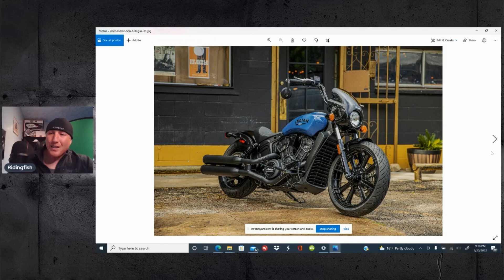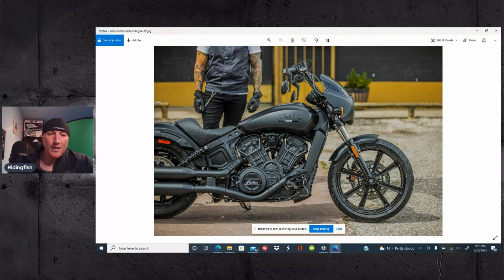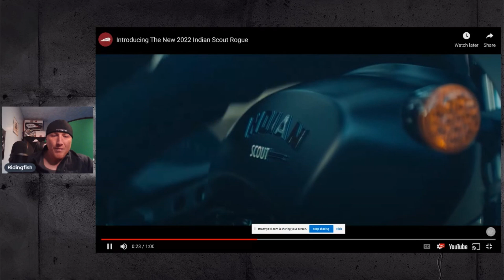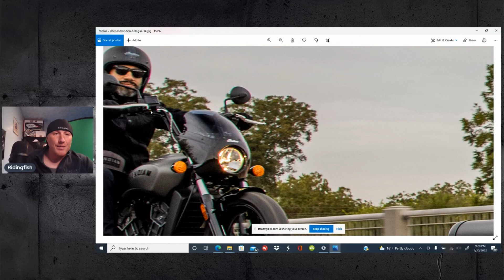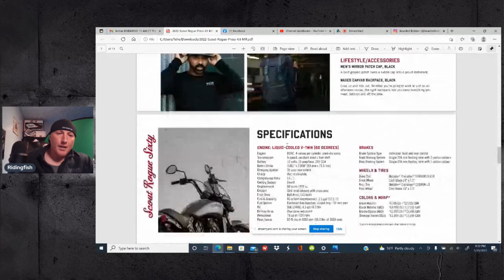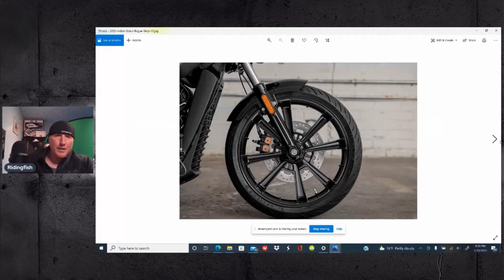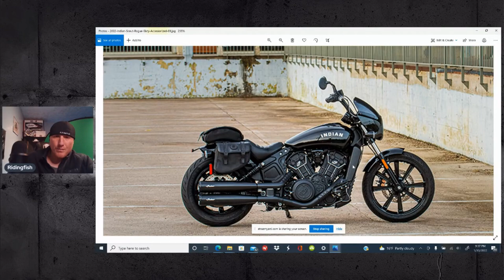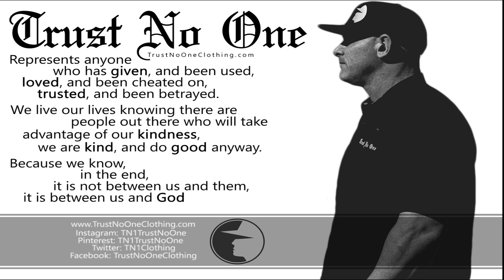2022 @Indian_Motorcycle Scout Rogue!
@Indian_Motorcycle has now announced a new model to their already loaded Scout line up! This time being the Scout ROGUE.. Dive in this video with me to go over what comes to mind as i look through this for only the second time!!

THE INDIAN MOTORCYCLE GIFT CARD IS VALUED AT $50.00!

Im Ridingfish,
I ride an INDIAN MOTORCYCLE Challenger white dark horse! I bought it at Bison Thunder in St. Paul MN. They are my home dealership but as you find on my channel I have worked with many different dealers around the USA.. My favorite thing about this YOUTUBE thing is that I love growing the motorcycle community!  Meeting and hanging out!! Ride Hard,